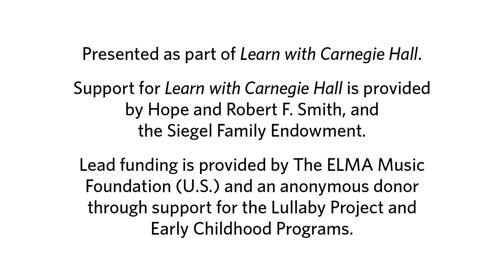Sing with Carnegie Hall: Movement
Grammy-nominated musician Sonia De Los Santos introduces kids to music and movement with “Chocolate,” a traditional Mexican rhyme, and her own “¡Alegría!” Host and sing-songwriter Emily Eagen also leads playful activities for the whole family.

“Sing with Carnegie Hall” (logo music)
Written by Emily C. Eagen

“Reach Up to the Sky”

“Chocolate”
Based on a Mexican traditional rhyme, arr. by Sonia De Los Santos

“¡Alegría!”
Written by Sonia De Los Santos and Martín Vejarano